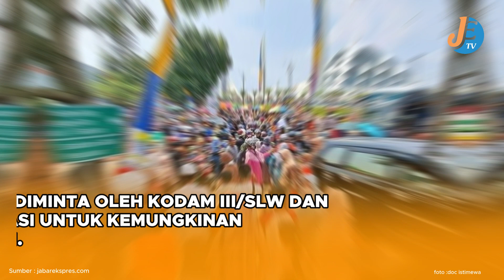PARKIR MASJID AL JABBAR DENGAN NILAI KONTRAK RP 500 JUTA!"